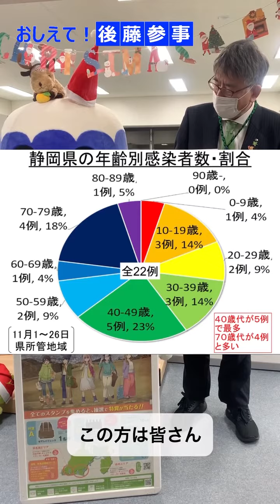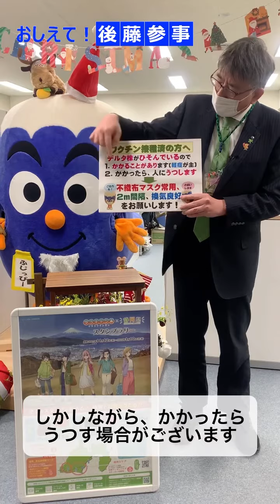令和3年11月26日_今週の感染状況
11月26日、県健康福祉部後藤参事からのメッセージです。
引き続き、感染対策にご協力をお願いします。